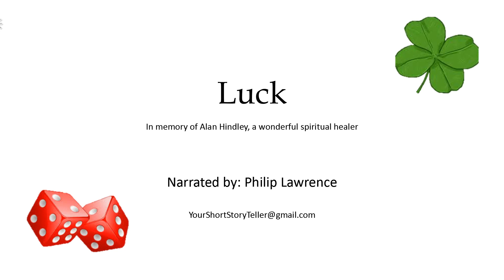Are you Lucky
Is luck a game of chance?